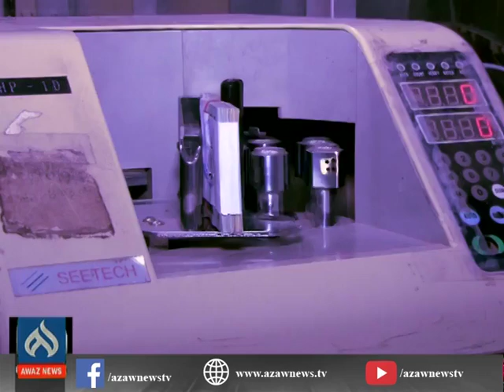US dollar Continues To Rise